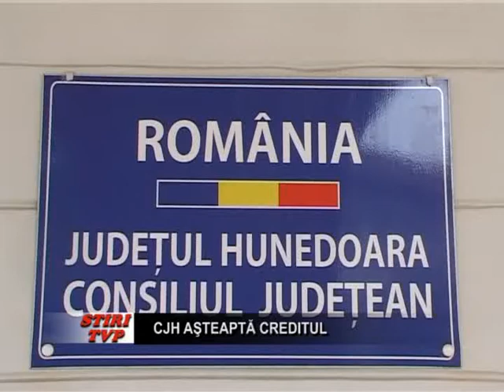CJH asteapta creditul